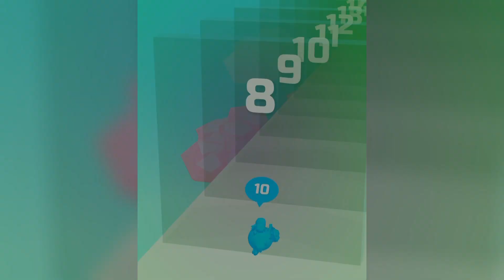Satisfying Mobile Games WALKTHROUGH Playing 1001 Tiktok App AZ Run